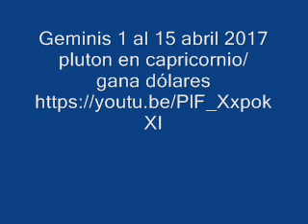Geminis 1 al 15 abril 2017 pluton en capricornio